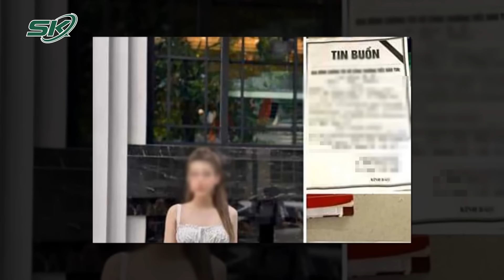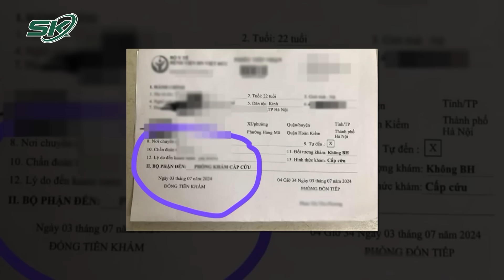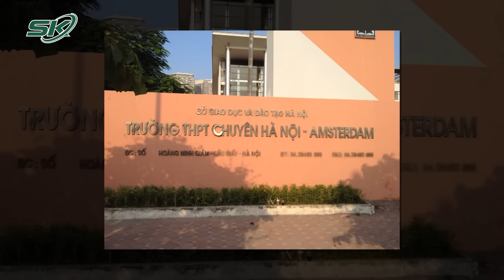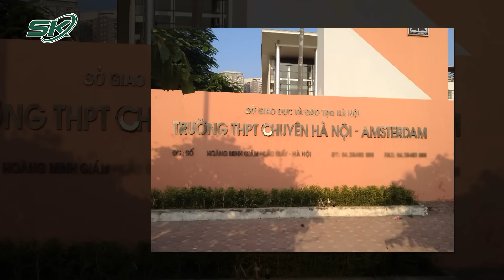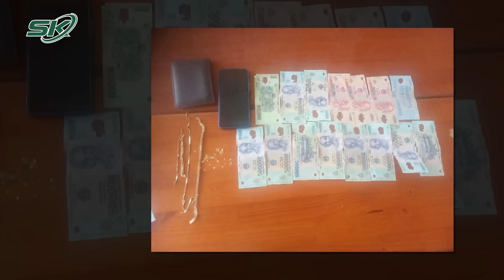Tối 10/7: Bị Bắt Tại Biên Giới, Nghi Phạm Bắn Tử Vong Cô Gái 22 Tuổi Ở Hà Nội Có Lời Khai Gây Sốc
SKĐS | Ngày 10/7, sau một tuần bỏ trốn khi gây ra vụ nổ súng khiến cô gái 22 tuổi ở Long Biên, Hà Nội tử vong, nghi phạm Đinh Xuân Sáng (SN 1984, trú tại Thanh Nguyên, Thanh Liêm, Hà Nam) vừa bị Phòng Cảnh sát hình sự Công an Hà Nội bắt giữ.